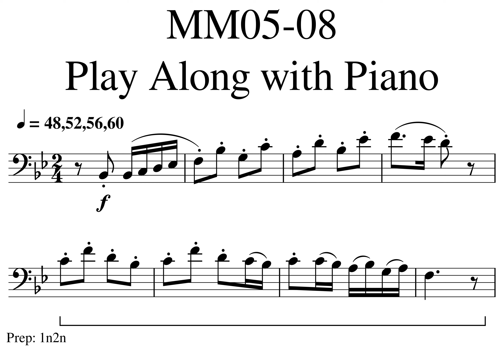02 Little Overture Eup Section A MM05 08 48 52 56 60